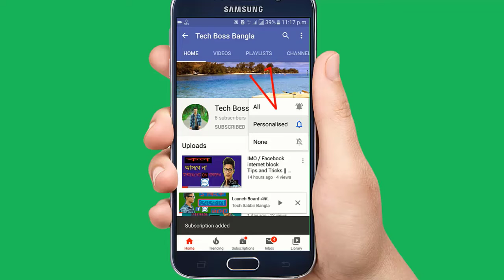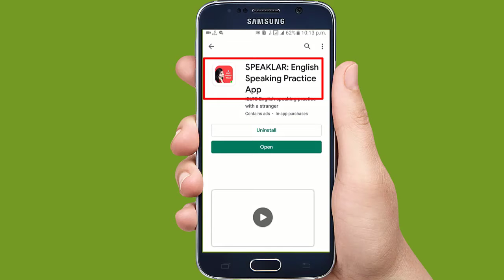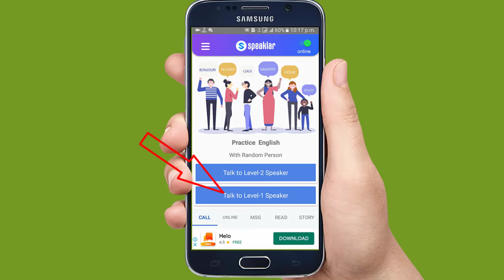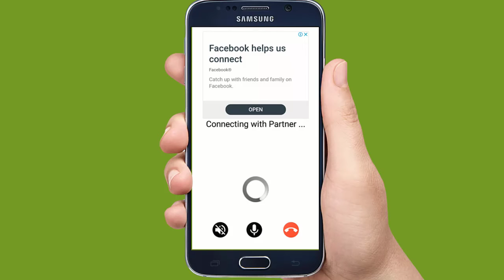যারা ইংলিশ জানেন না!! ইংলিশ না জেনেই কথা বলনু{{{ Speak english Without knowing english }}@@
যারা ইংলিশ জানেন না!!  ইংলিশ না জেনেই কথা বলনু{{{ Speak english Without knowing english } ফেসবুক